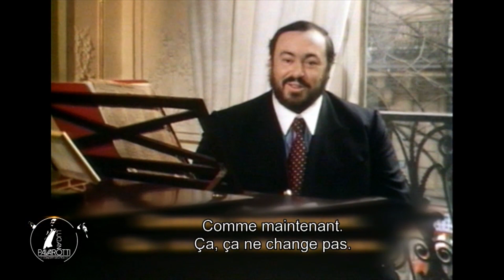Puccini - La Bohème "Che Gelida Manina" (Jean Francois Borras) [LIVE]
Jean Francois Borras performs "Che Gelida Manina" from "La Bohème" by Giacomo Puccini in this live recording with the Marseilles Opera, conducted by Yvan Cassar.

Recorded at Sporting Monte Carlo, May 2016